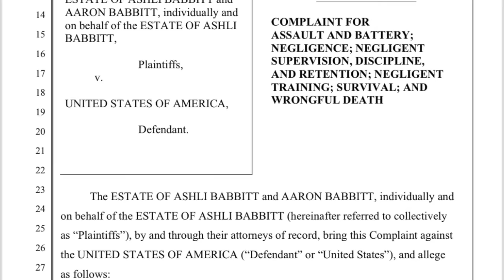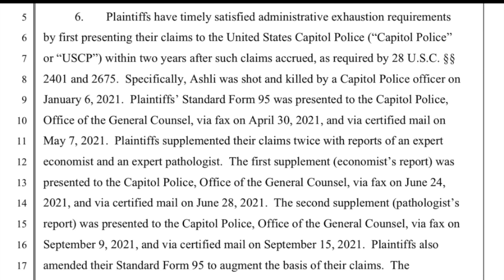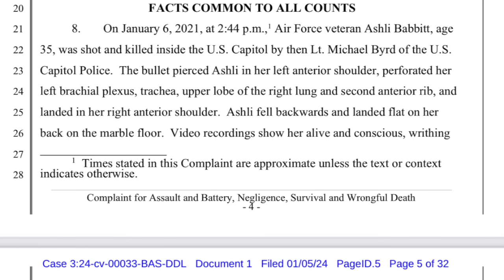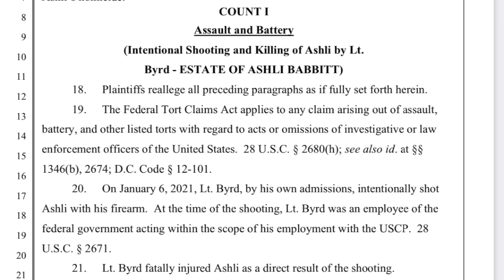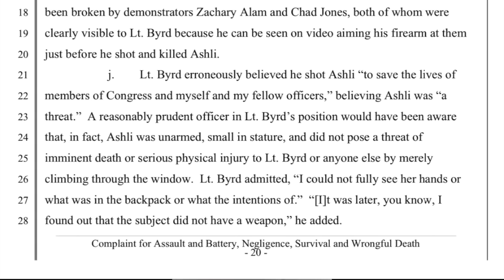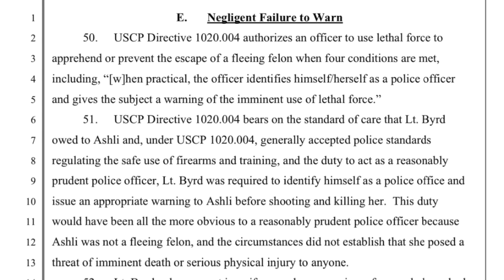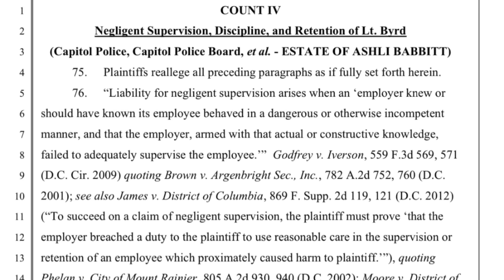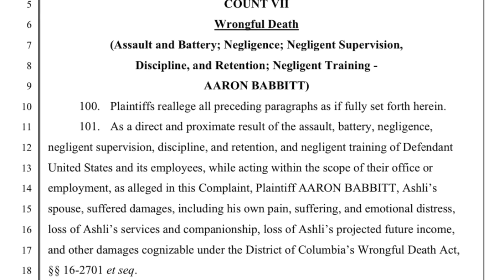HAPPY INSURRECTION DAY! Estate of Ashli Babbitt SUES Government for Wrongful Death - Viva Frei Vlawg